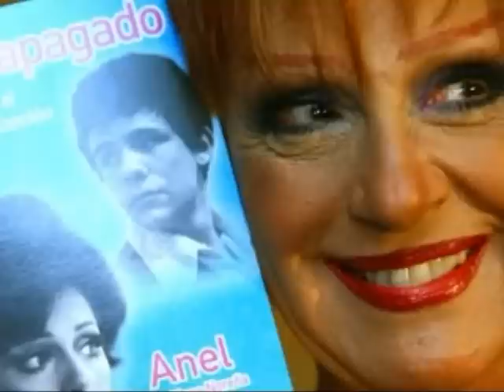Homenaje a Jose Jose en Dispara Margot Dispara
Sergio imitando a Jose Jose